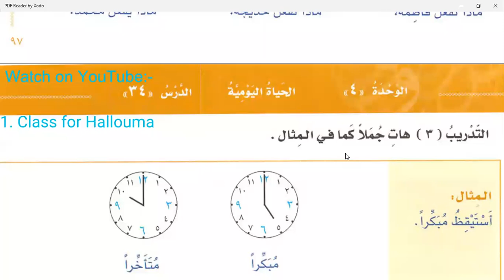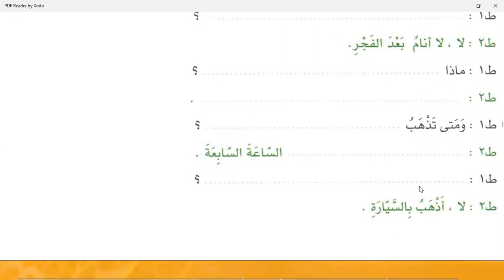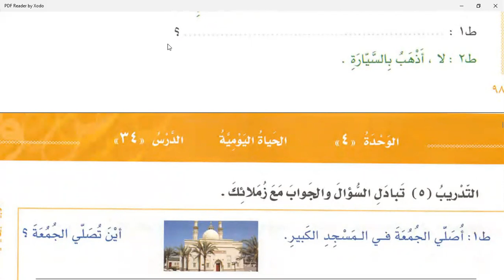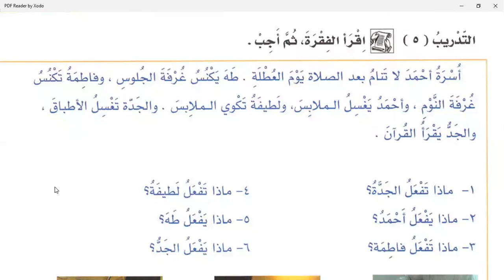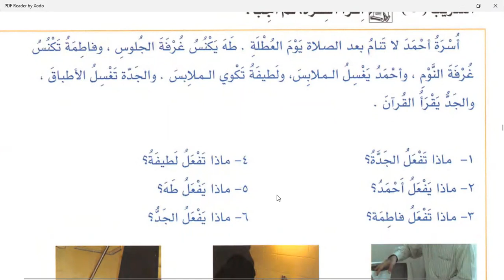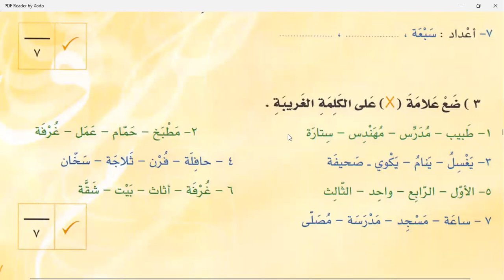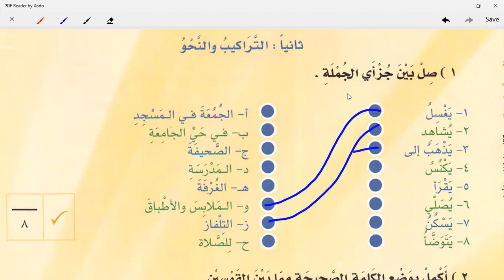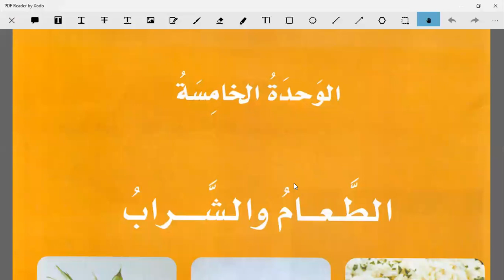Class 23 | Lesson 34 of Al Arabiyyahtu Bayna Yadayk Book 1 Part 1 in English Language